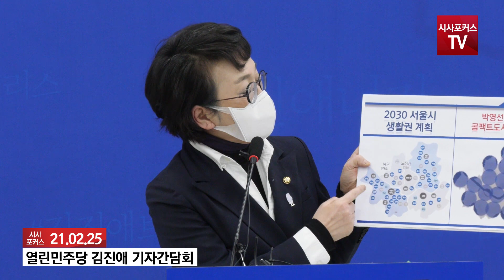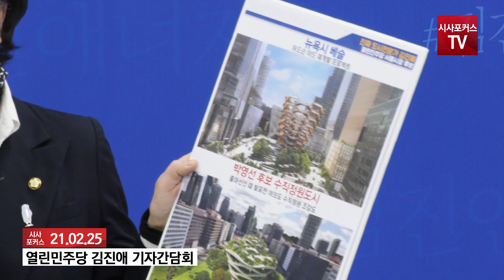열린민주당 김진애 "더불어민주당은 페어플레이 단일화 과정을 제시해...박영선 수직정원도시 철회하고"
21년 2월 25일 서울 여의도 국회에서 김진애 열린민주당 서울시장 예비후보가 기자간담회를 하고 있다.